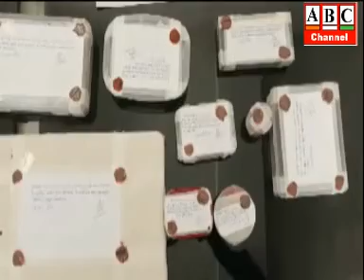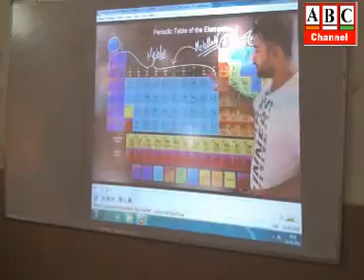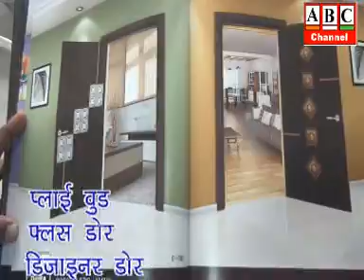ABC Channel Azamgarh News 16.04.2022